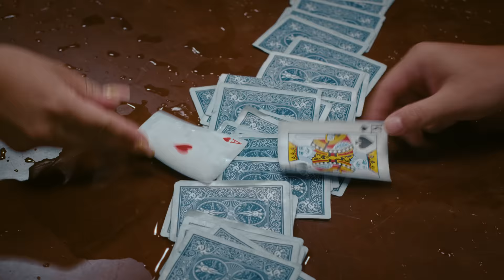KID FRESINO - rose (Official Music Video)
KID FRESINO - rose

Cast : KID FRESINO / Nana Komatsu

Director : Tomokazu Yamada

Director of Photography : Keisuke Imamura / Yamato Sugimoto
Lighting Director : Koshiro Ueno
Production Designer : Chiro Matsumoto (R.mind)

Hair&Make-up (Nana Komatsu) : Mai Ozawa (mod's hair)
Stylist (Nana Komatsu) : Daisuke Iga

Colorlist : Toshiki Kamei (ARTONE FILM)
Offline Editor : Tomokazu Yamada / Shunya Hiroshige

Camera Chief Assistant : Hiroshi Shono
Camera 2nd Assistant : Kakeru Sudo / Kota Noma / Shota Yamada
Lighting Chief Assistant : Kazuya Imose
Lighting Assistant : Takehiro Takatsu / Yusuke Kawasaki
Art Assistant : Takumu Ishii

Production Manager : Kosuke Yamashita
Producer : Takanobu Oki (her)
Production : her

Produced by Kid Fresino
Lyrics by Kid Fresino

can i see a rose? imma open bud
‘fore i water me and i water that
in the wintertime, jus work for that?
ya gang might think “a little cold for that”
when i send it to southside, i’m gonna press it
looking outside, looking for postman
when you prove u got nothin to hide in your sock, in your galaxy, Haaland scores again
edit your code again
confetti is my ornament
i’m a walking tailor made

ill never  ill never waste time on a facetime i could get a new tat
i got plenty of nothin but you call yourself my girlfriend then i say OK
contraband in my pocket i light one cigar, they go and buy balmain
This is getting really serious
feelings get me really curious
like the slide position u’ve got to remember it
この血の通る道の衰えに名を与う開花の調べ
上に、木の葉の一枚持ちあげることの出来ない詩歌を並べる
but they’re four times faster than Concorde can u follow em?
Rosay rosay it’s the experience of being Jodorowsky my
obsession is much too risky
at least i’m hubristic
首を抱きしめるこの機関車 蜂の群れに運ばせる象眼された花びら たわいない弄花
u see me in a crown this town is my garden
so it’s nothin new to me
孤独を競わせるように日の長さについて泣いたり i put the future in back like Sena
plus, ATCQ my guerrilla
記念碑を穿つ矢車
華燭が並ぶflower shopで詞華集は束ねられた